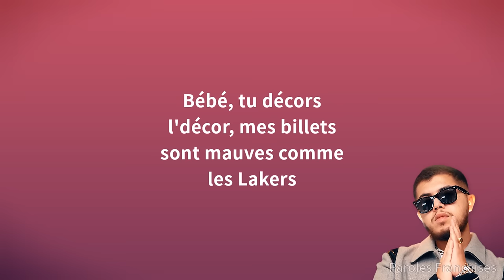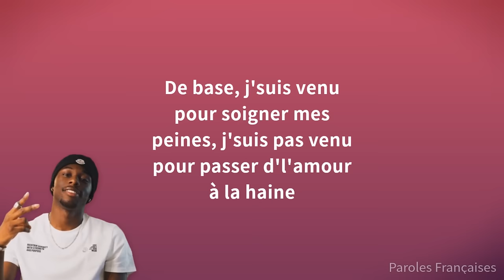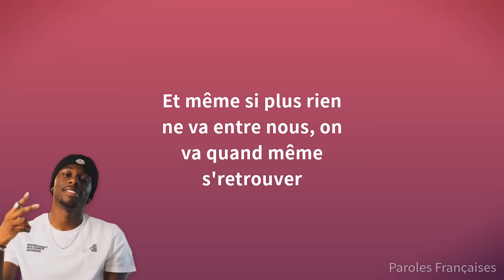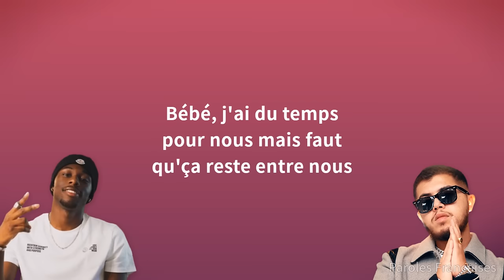Tiakola - Atasanté ft. Hamza (Paroles)